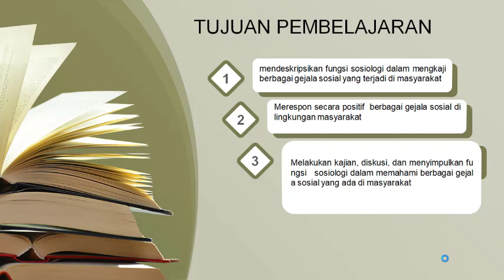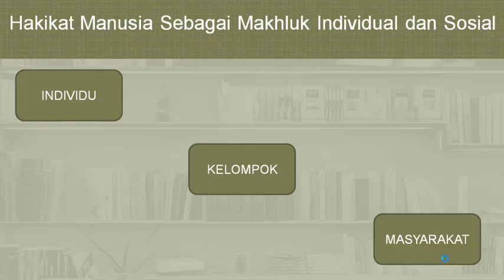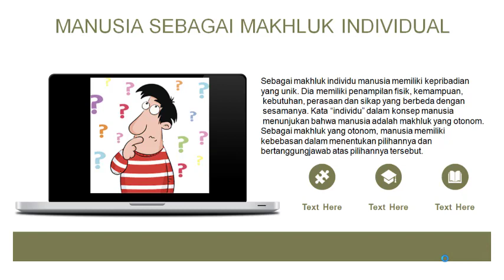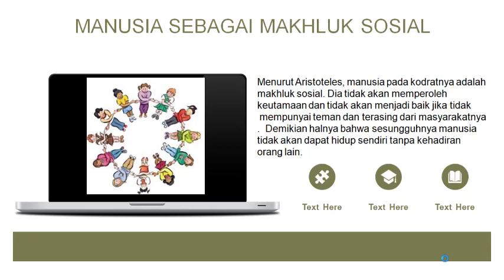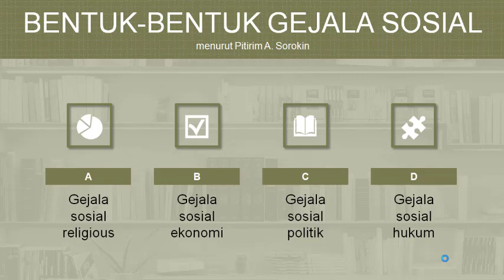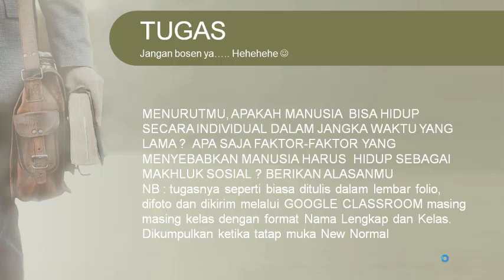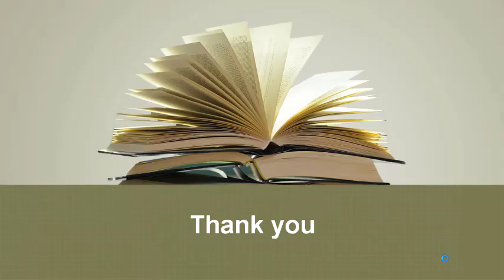SOSIOLOGI X BAB 1 PART 2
guru pengampu : Riska Novalia, S.Sos.